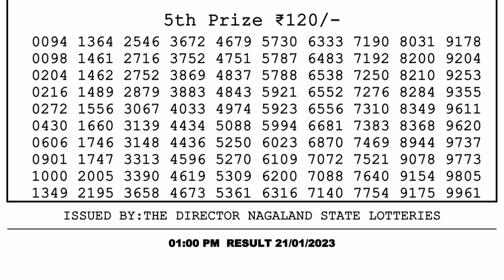🔴 Lottery Sambad Live 01:00pm 21/01/2023 Morning Nagaland State Dear Lottery Result Pdf Download